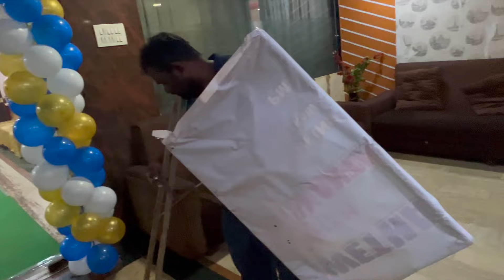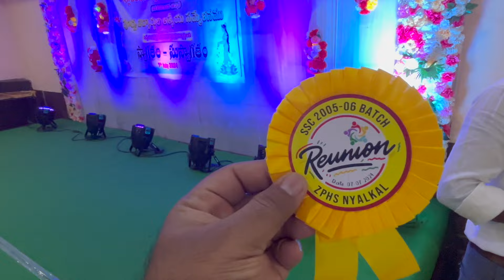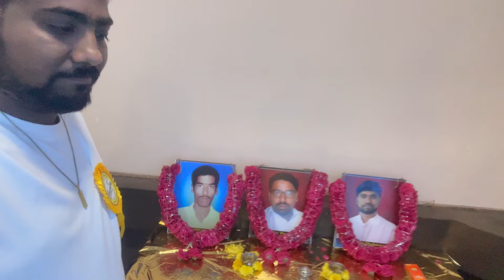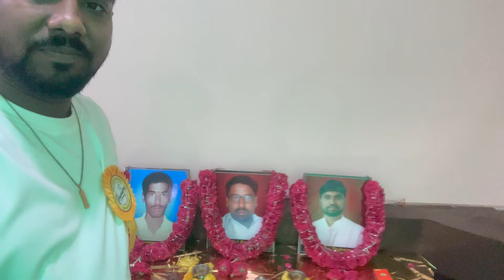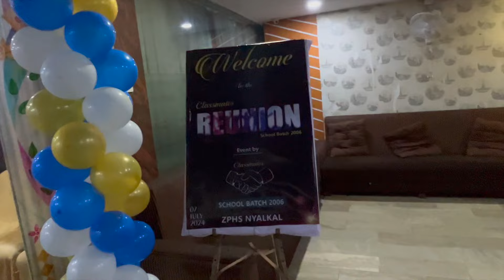Reunion After 18 Years: Cherishing School Memories ZPHS Nyalkal SSC Batch 2005-2006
Reunion After 18 Years - SSC Union Batch 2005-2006 | ZPHS Nyalkal
After 18 years, we, the school friends from ZPHS Nyalkal, planned a reunion. It was a wonderful opportunity to reconnect and reminisce about our school days.

We invited our teachers to the reunion and greeted them with bouquets and shawls as a token of our appreciation and respect. It was a great feeling to meet and interact with our school friends and teachers, sharing memories and stories from the past.

The reunion brought back a flood of nostalgic memories, making us realize how much we have grown and how far we have come since our days at ZPHS Nyalkal.

Nikon D5300
MacBook Pro 13
iPhone 6S

►LOCATION:
Patancheru, Hyderabad 502319

►POSTAL ADDRESS:
Home 2-47, Village Dappur,
Mandal Nyalkal, Zahirabad.
Dist. Sangareddy
Telangana 502251

►Who is Shivanand SEO?
I am a 360° creative digital marketer based in Hyderabad, Telangana India.
If you ask me ‘Who is Shivanand? or you want me to define myself in 5 sentences, then my answer would be this,
1. 360° Digital Marketing Specialist in Dubai & Mumbai By Profession
2. A DigiPreneur, SEO, Online Marketing Trainer, Blogger & YouTuber With Passion
3. Contributor at the Institute of Digital Marketing, Mumbai India.
4. A Responsible and Caring Family Man Who Loves his Family and Daughter Unconditionally
5. Committed Professional to Deliver the Best Results.

ZPHS Nyalkal
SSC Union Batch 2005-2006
School reunion
Alumni gathering
18-year reunion
Nostalgia
School memories
Teacher appreciation
Friendship
Reconnecting
Class of 2006
School friends
Bouquets and shawls
Reunion celebration
Reuniting with classmates